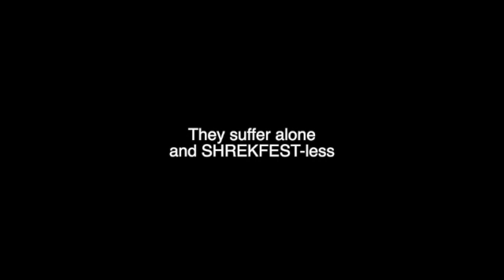Send the Blockbuster Wives to SHREKFEST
Stacy and Shea, your favorite hosts of the Blockbuster Wives Podcast, are asking for donations to send them to SHREKFEST. Your donation will help the Blockbuster Wives travel to Wisconsin to attend this unforgettable ode to Shrek.